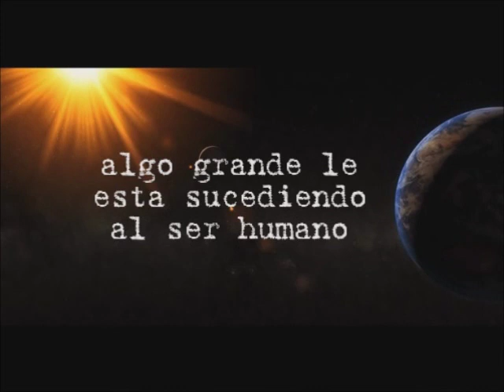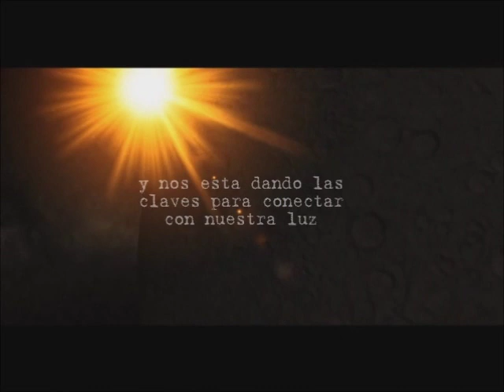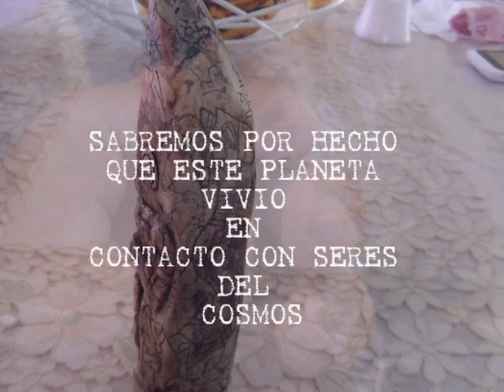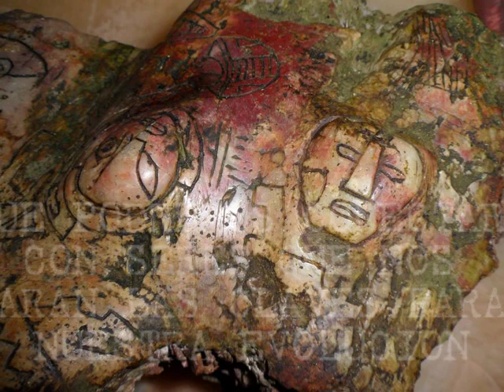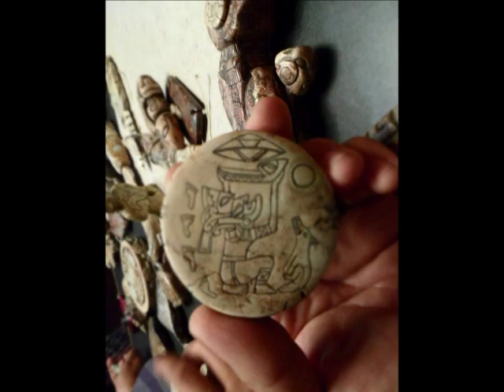PRESENCIA EXTRATERRESTRE LA EVIDENCIA MEXICO 3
Estas piedras pertenecen a Ojuelos Jalisco , demuestran el contacto que tenia esta civilisacion con seres de las estrellas , nuestra historia dara un giro que nos cambiara todo lo que creiamos de nosotros y nuestra realidad disfruten  y gracias por conectar

    su servidor   Gustavo Medrano